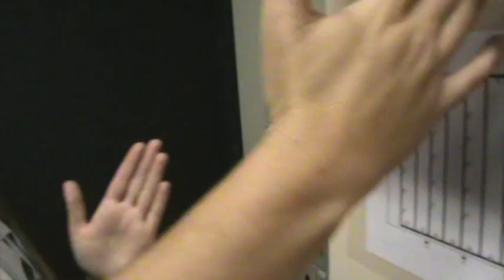2017 005 009 Iluminação 07